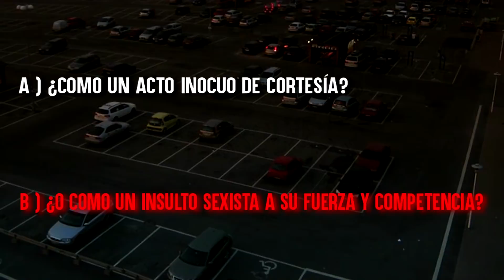Ellas nos prefieren un poco sexistas ¡Guaú!